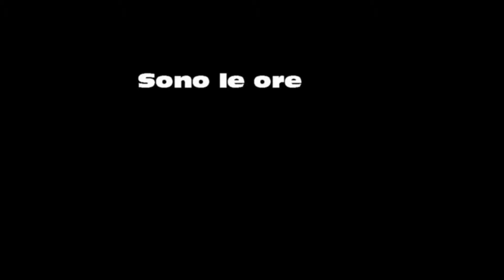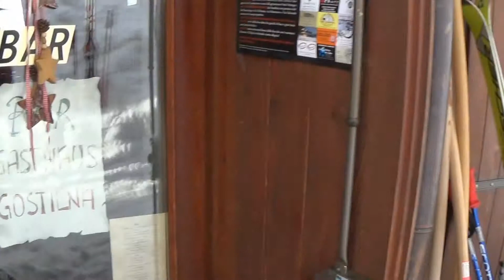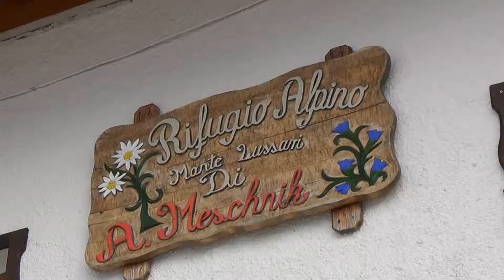[ESCURSIONE] Monte Lussari, sentiero del Pellegrino